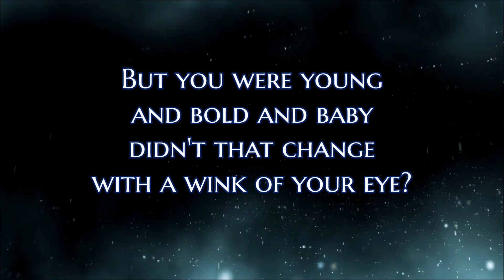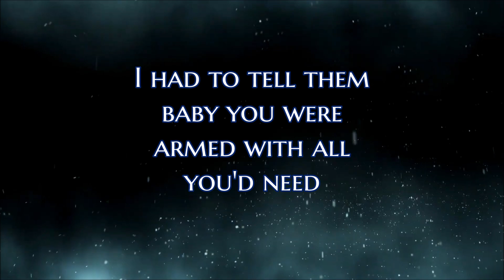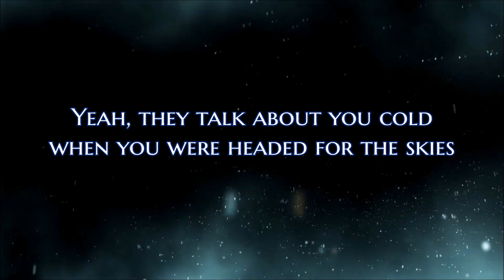Van Halen - "Little Dreamer" HQ/With Onscreen Lyrics!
Album - Van Halen (Debut album)
Year - 1978
Song - Little Dreamer (With onscreen lyrics)

I do not claim to own this song. I do not claim to own the album cover art. I don't make these videos for a profit, or for monetization in any way. My YouTube Channel is not monetized. This is just my way of showing support and love for the band!